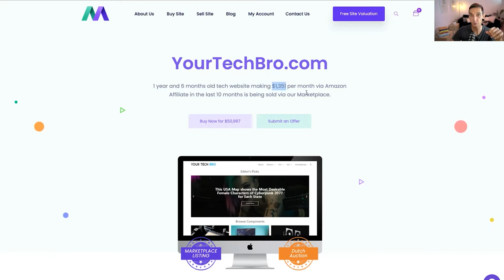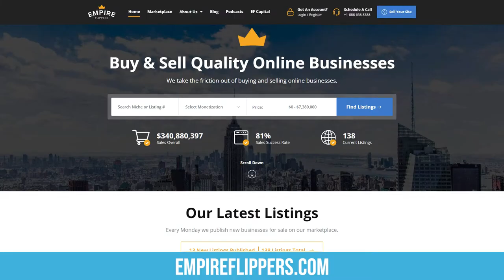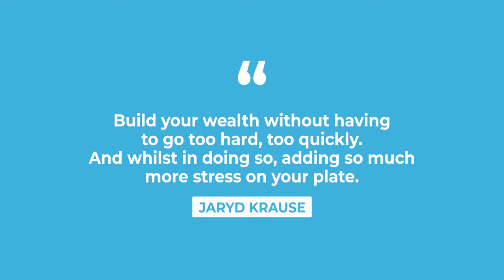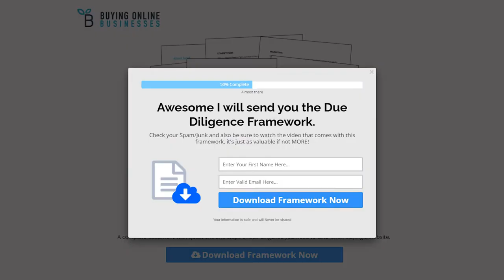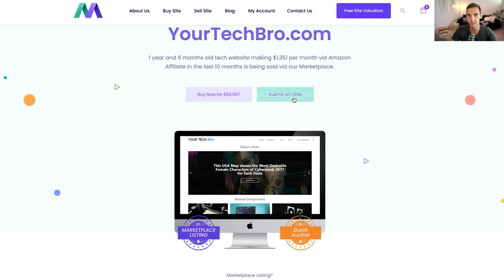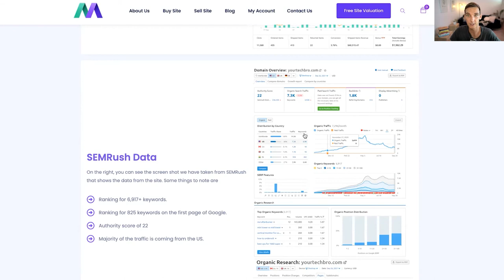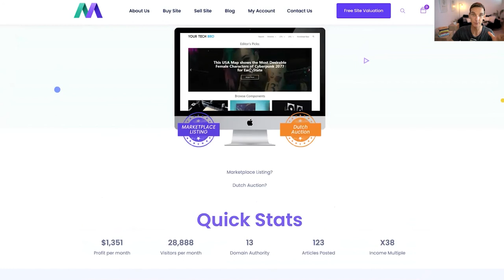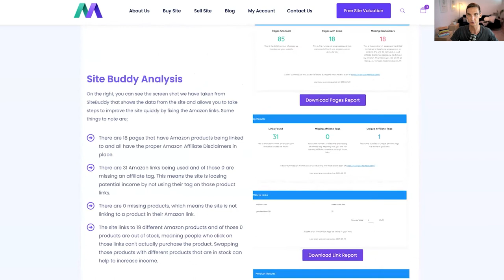How To Buy Content Websites To Make Money Online [$1,351 Passive Income]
Buying content websites is one of the best ways to earn passive income. But does it require a lot of time? Watch this video and discover how you can earn over $1000 a month by just working four hours a week.

Episode Highlights:

Introduction [0:00]
Making money online through buying websites [1:32]
Step #1 - Find the website businesses you want to purchase [2:11]
Step #2 - Set goals [3:54]
Step #3 - The due diligence framework [7:06]
The five main types of due diligence [9:46]
How to buy a website [13:02]